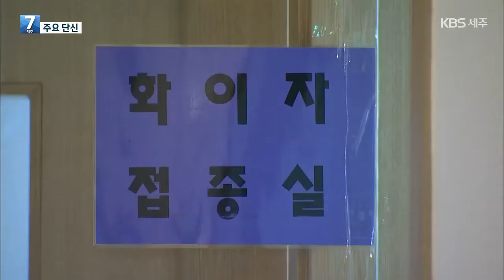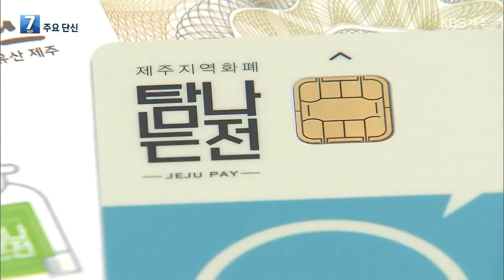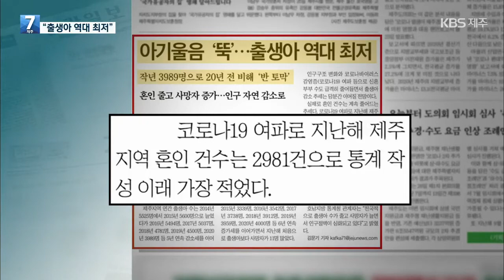[7시뉴스제주/뉴스브리핑] 좌남수 의장, ‘공직기강 확립·소통행정’ 주문 외 / KBS 2021.08.26.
[단신] - 좌남수 의장, ‘공직기강 확립·소통행정’ 주문 외
좌남수 제주도의회 의장은 도의회 임시회 본회의 개회사를 통해 도정공백이 발생하지 않도록 구만섭 도지사 권한대행에게 공직기강 확립과 소통행정을 주문했습니다.
좌 의장은 특히 곶자왈 보전관리 방안 수립과 제주환경자원순환센터 운영 등 갈등이 심화되고 있는
과제들에 대해 역량을 집중해야 한다고 강조했습니다.

[뉴스픽] “아기 울음 ‘뚝’…출생아 역대 최저”
저출산 현상이 지속되면서 지난해 제주지역 출생아 수가 4천 명대 아래로 추락하며
역대 최저를 기록했습니다.
통계청이 발표한 '2020년 인구동태'를 보면, 지난해 제주지역 출생아 수는 3천9백여 명으로
2019년 4천5백 명 대비 11% 이상 감소했는데, 이는 1981년 출생 통계가 집계된 이후
가장 낮은 수치입니다.